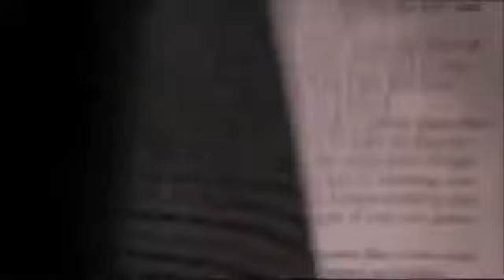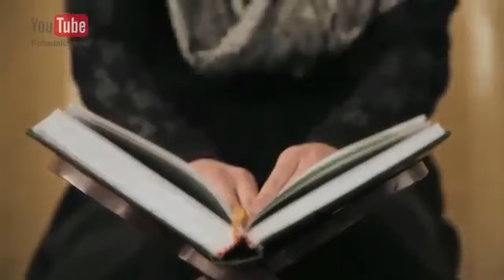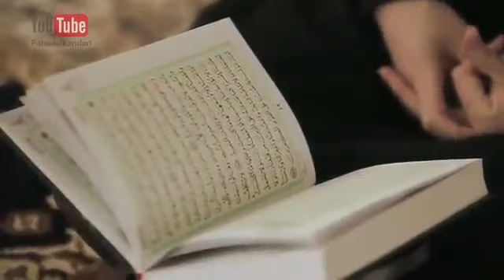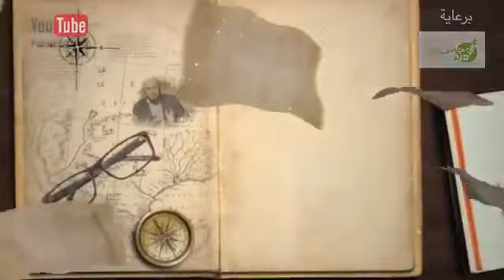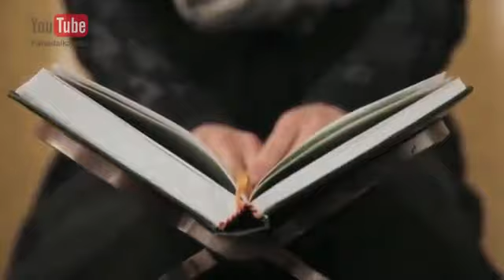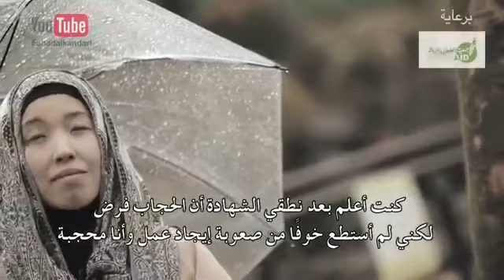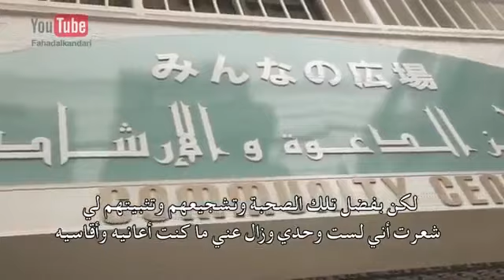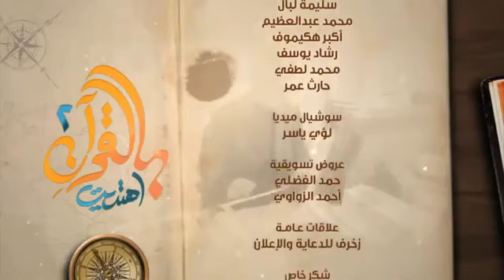Guided through the Qur an 2, 22 Asia, Japan